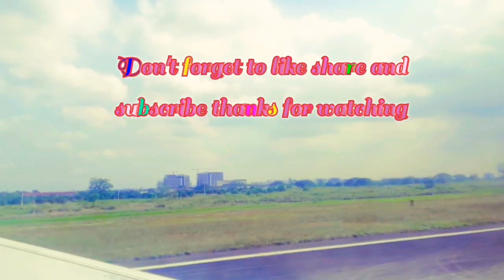Clark International Airport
Landing @Clark international Airport. This airport is located in Pampanga  2 hours travel going to Manila. If this is your first time to travel in this area you can take a taxi or there's a bus that brings passengers point to point meaning the passengers can't go down anywhere but for the terminal itself vise versa.